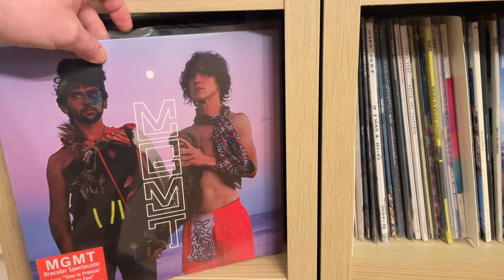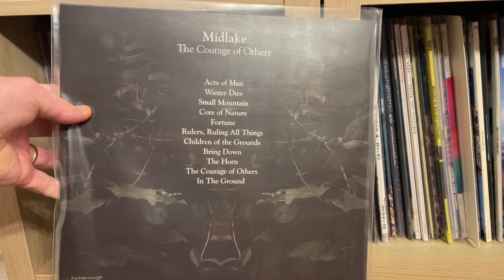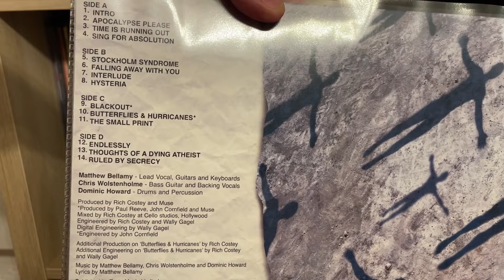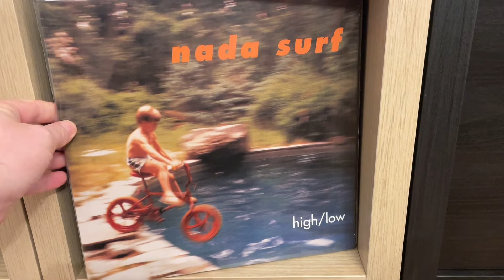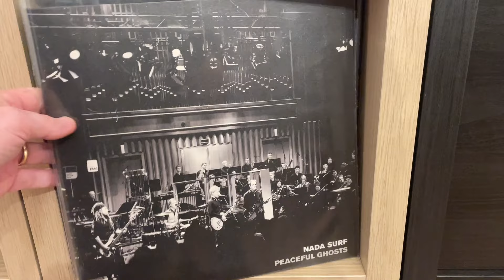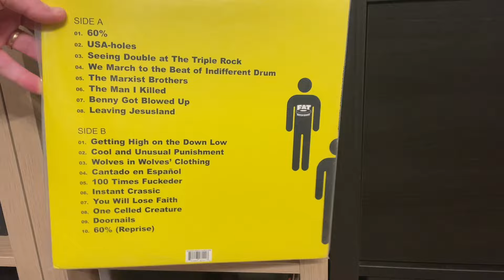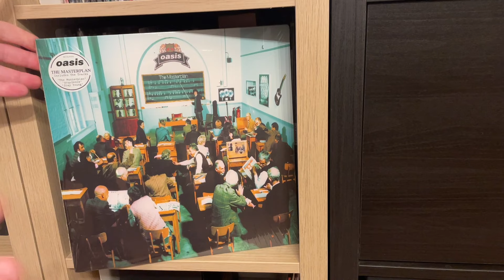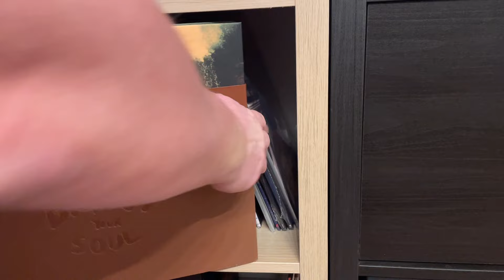ROOM TOUR VINYLES 2024 DE CHRIS !! • PARTIE 6 • 😉